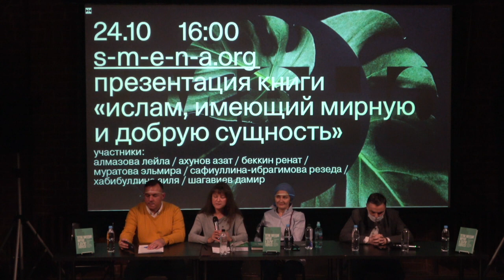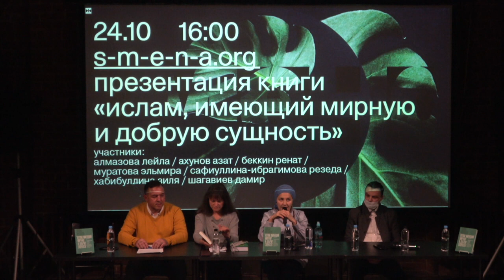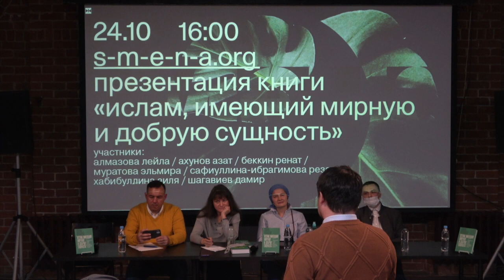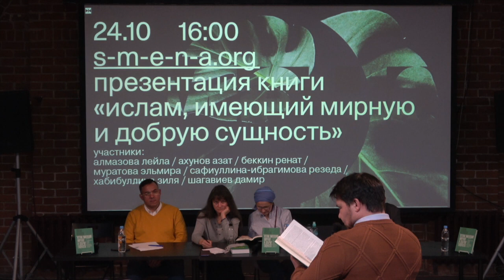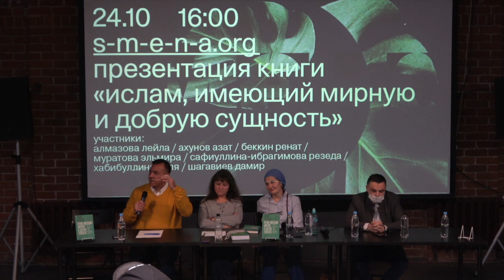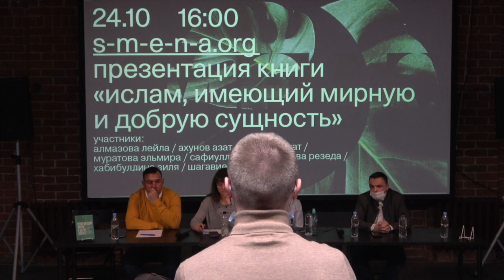Презентация книги «Ислам, имеющий мирную и добрую сущность» в Центре современной культуры "Смена"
Презентация коллективной монографии под редакцией Рената Беккина, вышедшей в издательстве Новое Литературное Обозрение в 2021 году.

Что такое «традиционный ислам» в современной России? По мнению авторов коллективной монографии, это понятие — искусственный конструкт, которым пользуется государство для обозначения постсоветской модели государственно-конфессиональных отношений. Один из ее главных признаков — демонстрация лояльности религиозных организаций и верующих политическому режиму в стране.
Авторы  монографии — разные  люди  с точки  зрения  их  вовлеченности  в  рассматриваемую  в книге  проблематику.  Среди  них  есть  как  профессиональные  исследователи,  так  и те,  кого  они  изучают, — активные  участники  исламского  дискурса  в России.

Участники презентации:

Алмазова Лейла Ильдусовна — кандидат философских наук, доцент кафедры востоковедения, африканистики и исламоведения Института международных отношений Казанского (Приволжского) федерального университета (Казань).

Ахунов Азат Марсович — кандидат филологических наук, доцент, ведущий научный сотрудник Института языка, литературы и искусства им. Г. Ибрагимова Академии наук Республики Татарстан (Казань).

Сафиуллина-Ибрагимова Резеда Рифовна — кандидат филологических наук, доцент кафедры систематической теологии Российского исламского института (Казань).

Шагавиев Дамир Адгамович — кандидат исторических наук, завкафедрой религиозных дисциплин Казанского исламского университета, доцент кафедры систематической теологии Российского исламского института, научный сотрудник кафедры теологии Болгарской исламской академии.

Источник: Центр современной культуры "Смена"